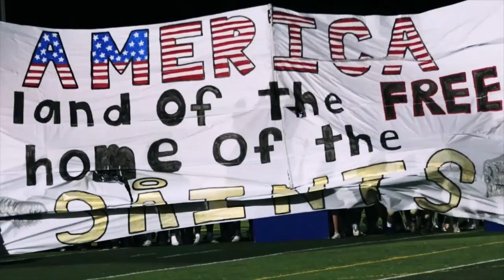Saints Roundup 10/28/22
Halftime feature from the Friday night football game!